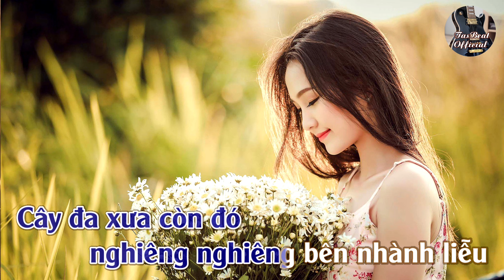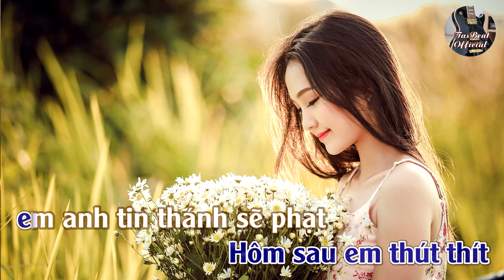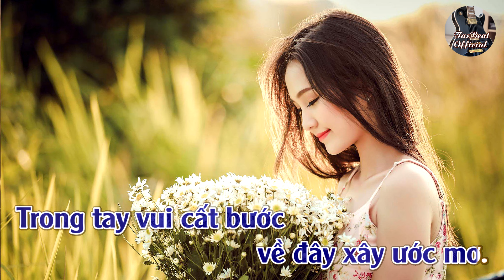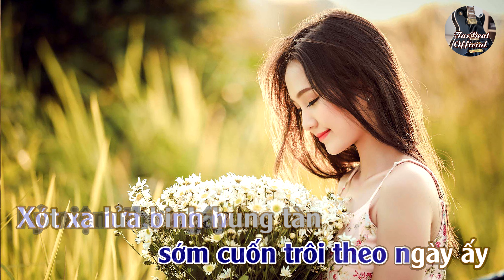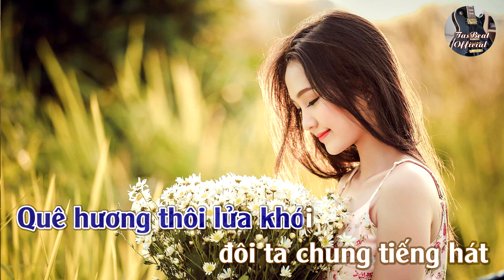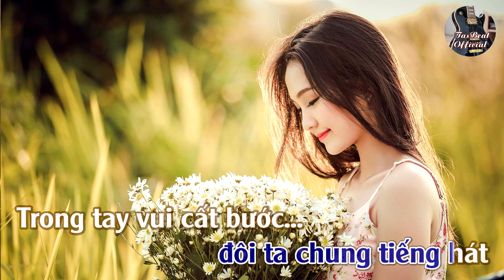Karaoke Những Ngày Hoa Mộng Tone Nam | TAS BEAT